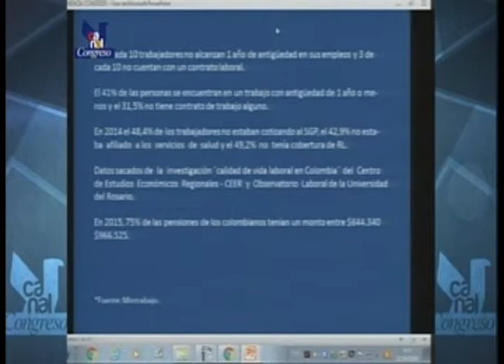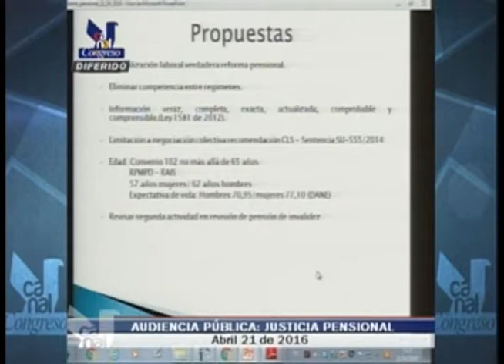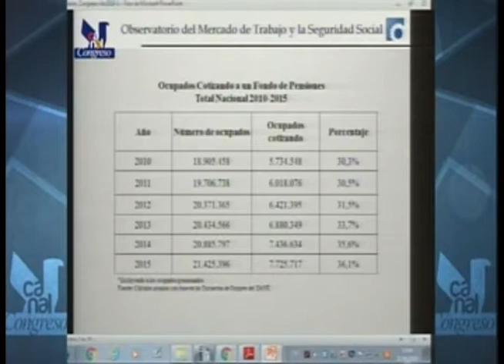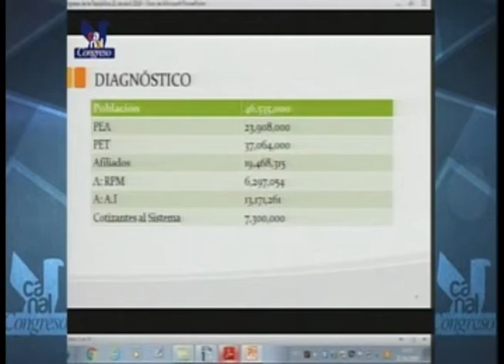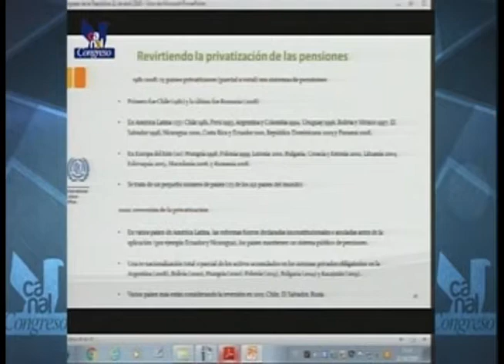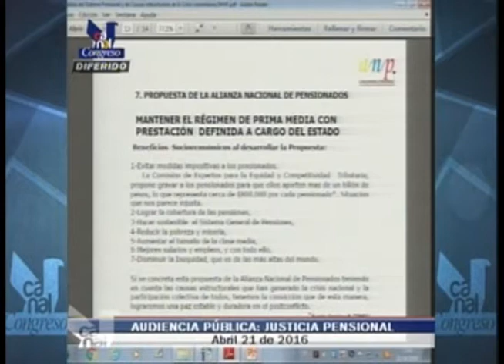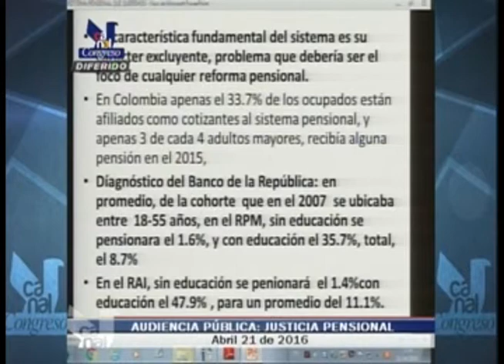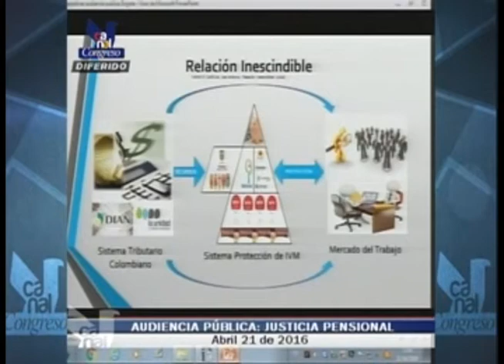Audiencia Pública: sobre el sistema pensional en Colombia y posibles reformas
Audiencia Pública realizada por el Representante a la Cámara Victor Correa Vélez en alianza con la Corporación JUSPEN en el Salón Boyacá del Capitolio Nacional